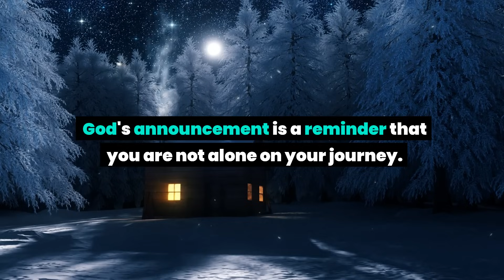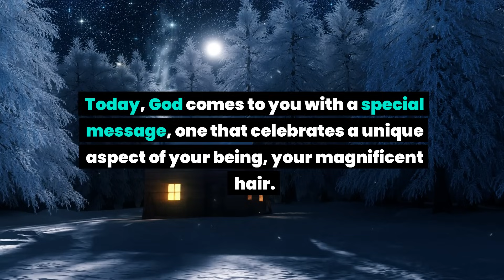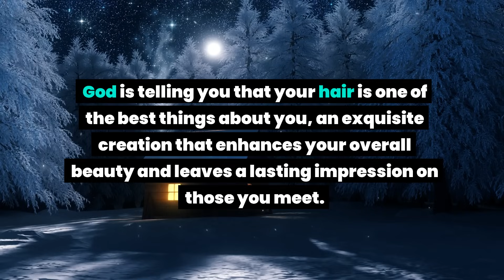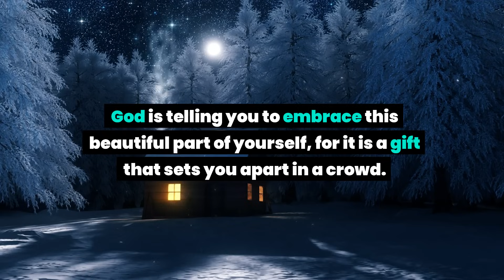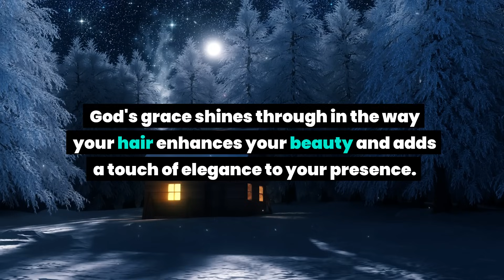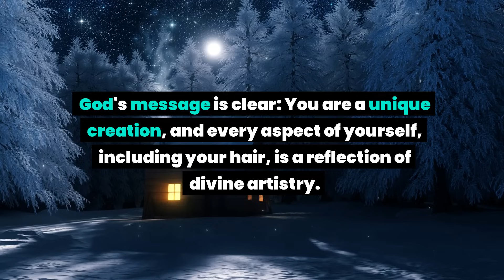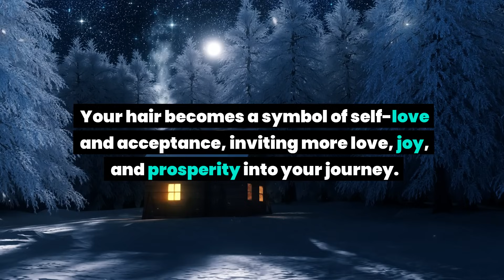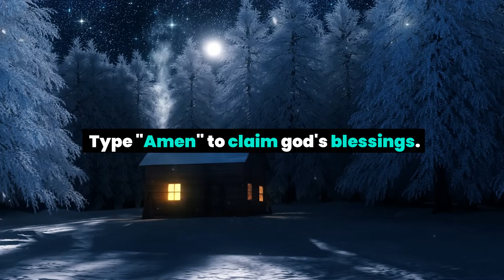God message: It is about you. You are attractive but people are commenting about you that...